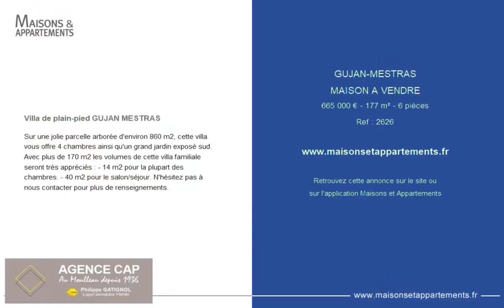GUJAN-MESTRAS - MAISON A VENDRE - 665 000 € - 177 m² - 6 pièce(s)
Référence : 2626

Villa de plain-pied GUJAN MESTRAS

Sur une jolie parcelle arborée d'environ 860 m2, cette villa vous offre 4 chambres ainsi qu'un grand jardin exposé sud. Avec plus de 170 m2 les volumes de cette villa familiale seront très appréciés : - 14 m2 pour la plupart des chambres. - 40 m2 pour le salon/séjour. N'hésitez pas à nous contacter pour plus de renseignements.

Cette annonce vous est proposée par l'agence AGENCE CAP

|2694241|